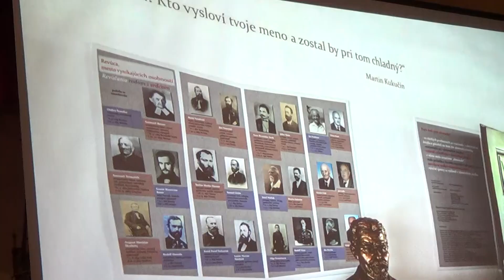Anna Jolšvaiová záznam z koncertu v Muráni